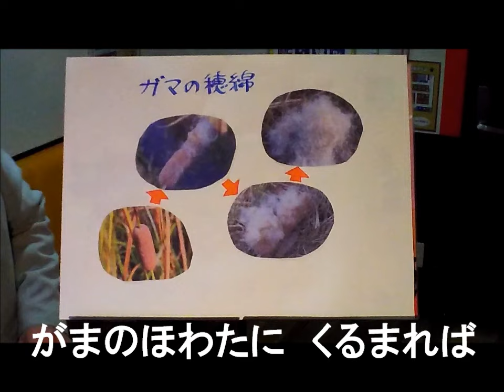大黒さま歌詞付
童謡の名曲『大黒さま』を紙芝居を作って歌って歌詞も付けてみました。